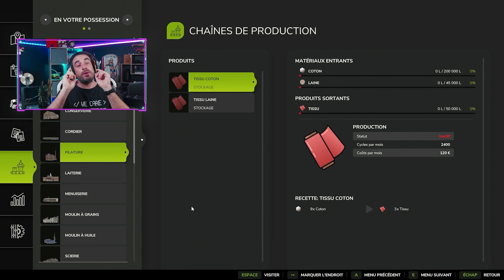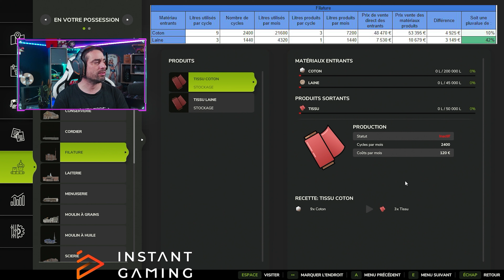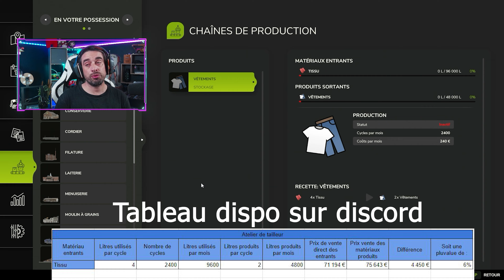Guide Complet - Filature et de Tailleur – Rentabilité et Production Détaillée ! Farming Simulator 25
🧵 Dans Farming Simulator 25, découvrez comment rentabiliser vos usines de filature et de tailleur grâce à notre analyse détaillée ! Dans cette vidéo, on passe en revue :    La production de tissu à partir de coton et laine dans la filature,    La transformation en vêtements dans l’atelier de tailleur,    Les rendements par mois, les coûts et la rentabilité de chaque matériau,    Quelle production choisir pour maximiser vos gains et optimiser vos usines.
🚜 Avec ce guide, vous saurez comment gérer efficacement vos ressources pour maximiser vos profits dans FS25 !

📖 Chapitre 📖
00:00 Intro
🎮 Offres incroyables sur les Clés de Jeux 🎮

💲 Soutenir & Boutique Officielle 💲

❤️ Envie de soutenir la chaîne ?

🤝 Mes Partenaires 🤝

💻 Votre serveur à -15% grâce à PocketHost 💻
Pour des Serveur performant et une réduction de 15% je vous présente un nouveau partenaire d'hébergeur de serveurs.

👾 Rejoins notre communauté ! Que ce soit pour discuter, partager autour de tes jeux préférés ou rencontrer de nouveaux joueurs, notre Discord t’attend !

🎉 Events exclusifs : Actualités, concours et cadeaux (VIP, SUB, jeux) à gagner !

Merci pour ton soutien, et amuse-toi bien sur SkyzoFab ! À bientôt pour de nouvelles aventures ! 👋